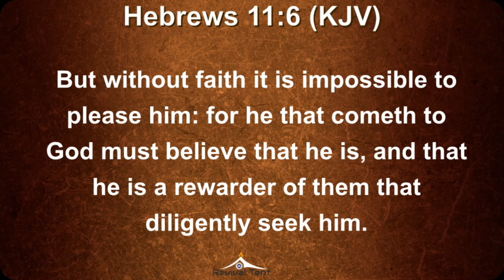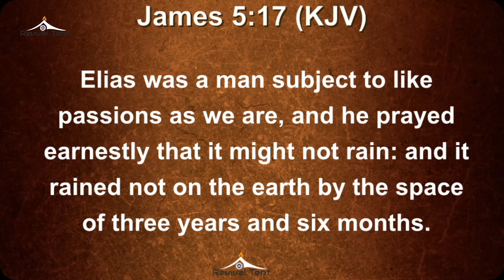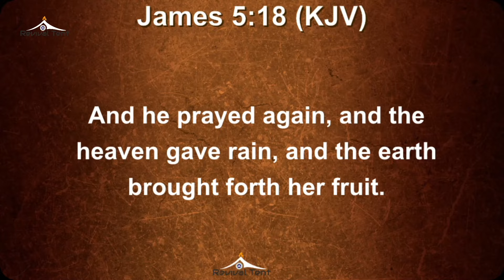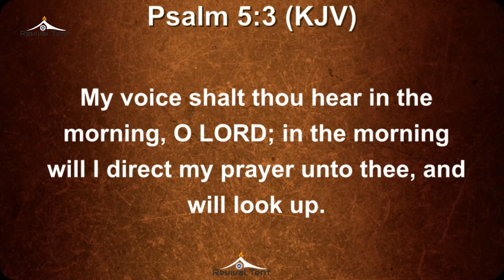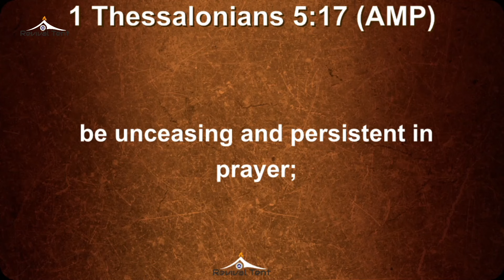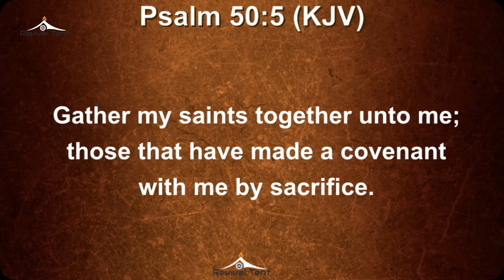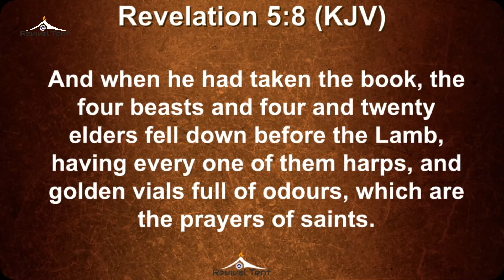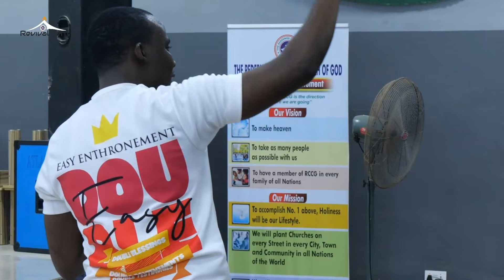WHEN HEAVEN SENDS RAIN (PART4) P.DANIEL OLAWANDE (REVIVAL TENT)